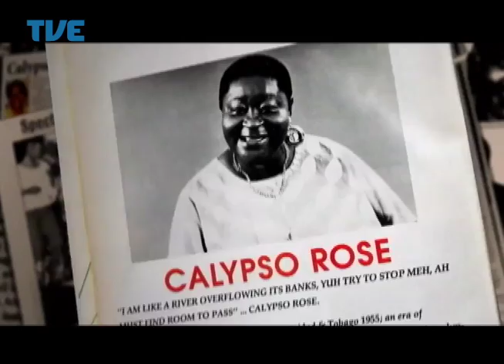Nação | TVE - Cinema Negro Festival - 2º Bloco - 04/08/2014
Nação confere o Encontro de Cinema Negro Brasil, África e Caribe e conversa com o curador Joel Zito de Araújo, além de cineastas brasileiros cujas produções foram destaques no Festival.

“O audiovisual é o que se tem de mais avançado como meio de comunicação entre os povos da terra. O cinema é uma arma, nós negros temos uma AR15 e com certeza sabemos atirar.”  As palavras são de Zózimo Bulbul, o primeiro negro brasileiro a beijar uma mulher branca em frente às câmeras, no longa Compasso de Espera, de Antunes Filho, no início da década de 70.

O filme trouxe o ator e cineasta como protagonista, interpretando o poeta negro Jorge de Oliveira.

O Nação relembra a trajetória de Zózimo, fundador do Centro Afro-carioca de Cinema, que realizou este ano o Sétimo Encontro de Cinema Negro Brasil, África e Caribe, criado por Zózimo Bulbul em 2007.

Zózimo Bulbul morreu no ano passado, mas ele e o Festival se tornaram referência no Brasil e no mundo. Este ano, o evento reuniu cineastas de diversos países da África, do Caribe e do Brasil.

Participações de Zózimo Bulbul, Paulo Ricardo "Baiano", Joel Zitto de Araújo, David Aynan e Larissa Fulana de Tal.

Ficha Técnica:
Apresentação: Fernanda Carvalho
Produção Executiva: Vera Cardozo
Apoio à produção: Miriã Isquierdo
Estagiária: Jéssica Laine Andrade da Silva

Programa Nação – facebook/programanacao